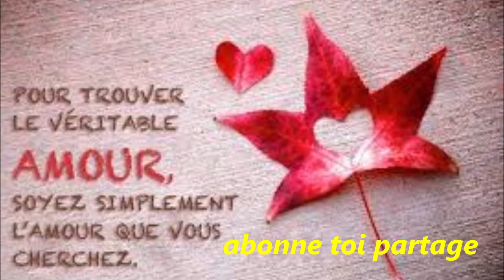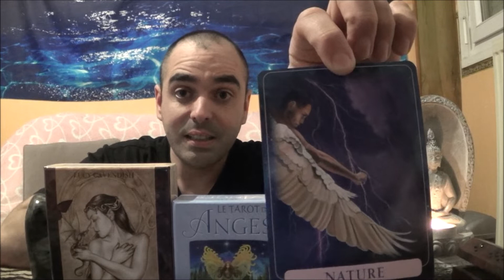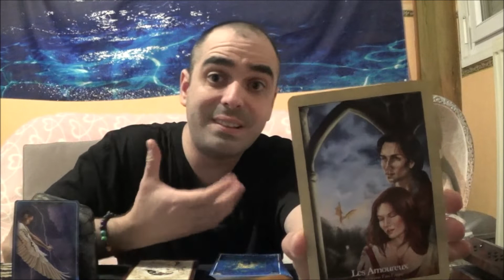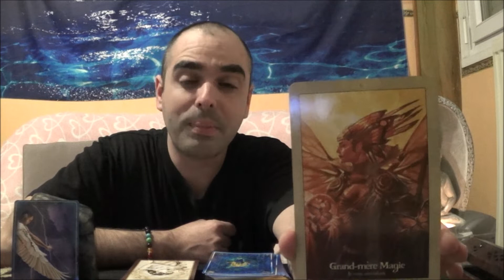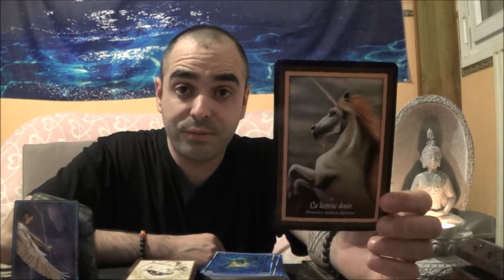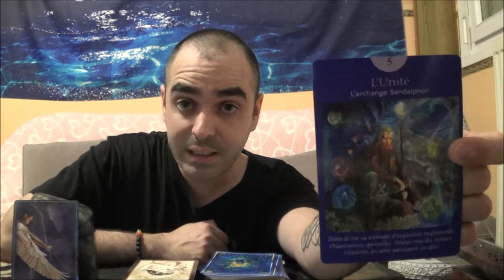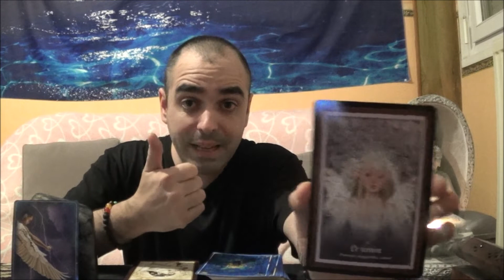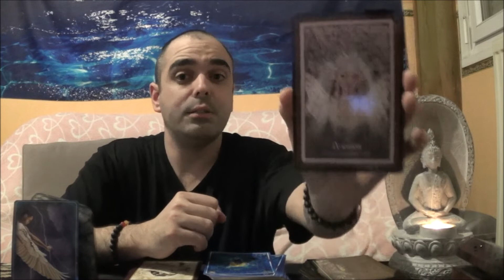TU AS UN NOUVEAU MESSAGE/VERSEAU SENTIMENTAL DECEMBRE 2019 (l'engagement )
bonjour et bienvenue a tous les verseaux et les ascendants pour cet horoscope mensuel de décembre partage et abonne toi ensemble on avance fab l'enfant indigo si tu souhaite une consultation privée: si tu souhaite faire un don me soutenir pour acheter des nouveaux tarots et oracles pour financer mon livre ou pour acheter du meilleur matériel pour pouvoir te faire toujours de meilleurs vidéos alors je te remercie clic ici gratitude